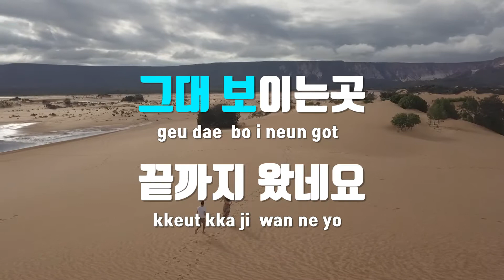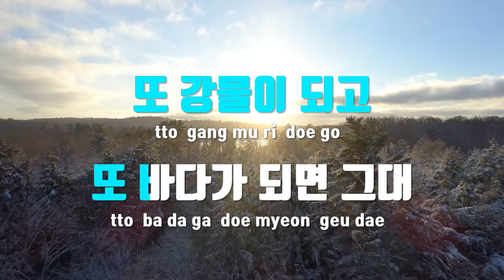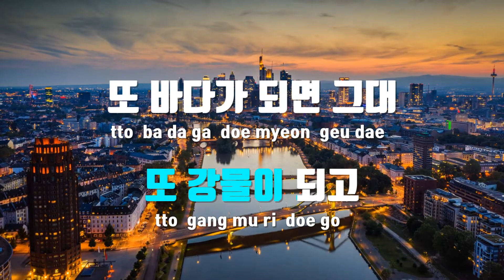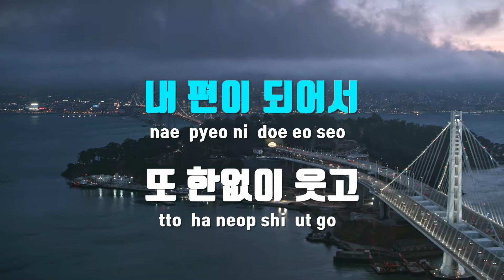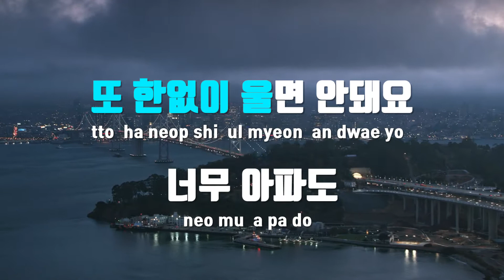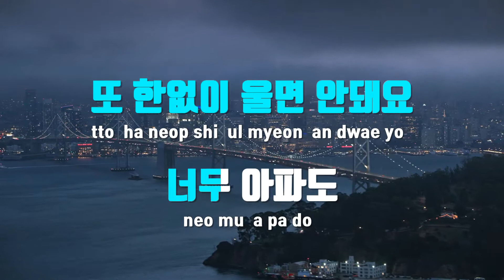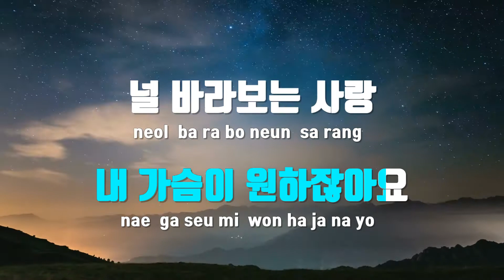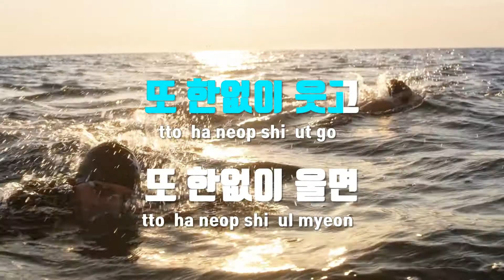[TJ노래방] 눈물이넘쳐서(로맨스타운OST) - 제시카(Jessica) / TJ Karaoke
눈물이넘쳐서(로맨스타운OST)  --  제시카